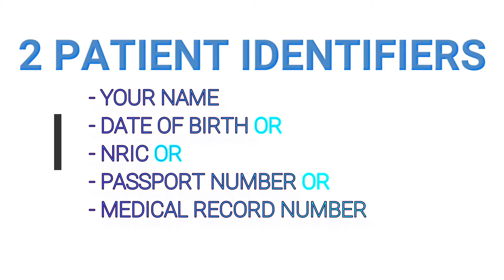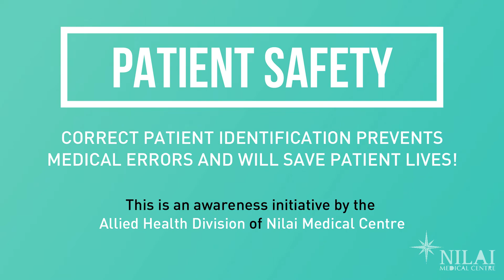Patient Safety Series 1 - Prescribing the right medications to the right patient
Watch the video below to hear from Dennis, a Senior Pharmacist at Nilai Medical Centre as he shares what Patient Identification is all about, the do's and don'ts, and why it is extremely important for healthcare practitioners to implement best practices for Patient Identification.